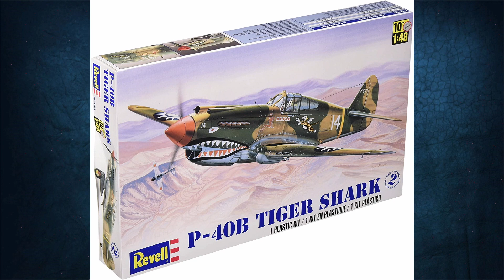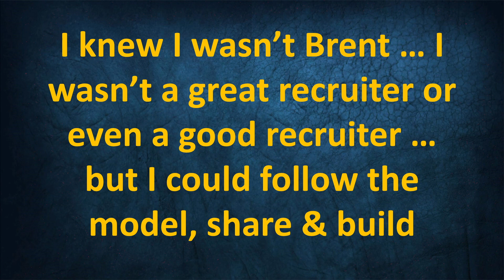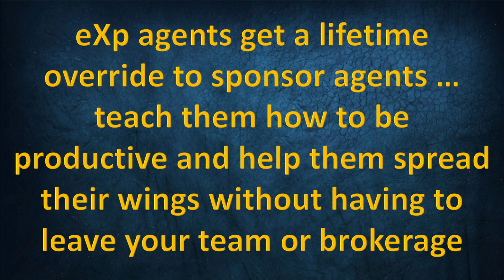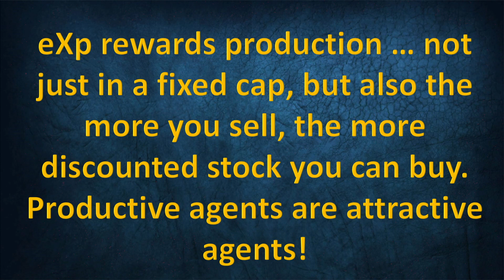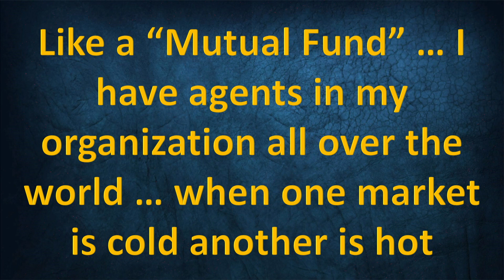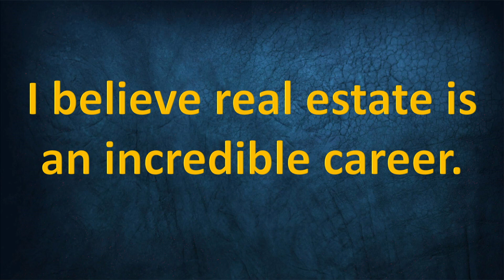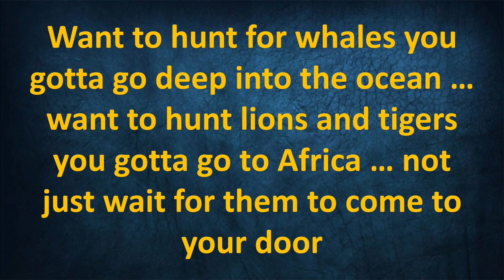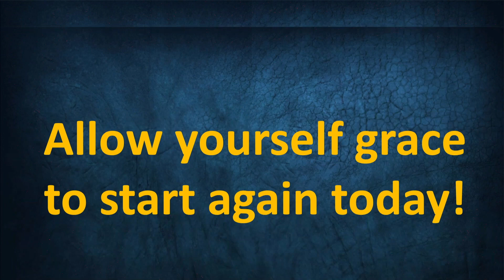BUILD23 - Curtis Johnson